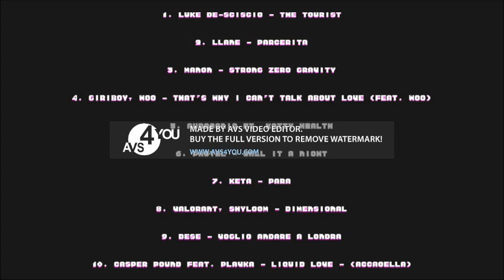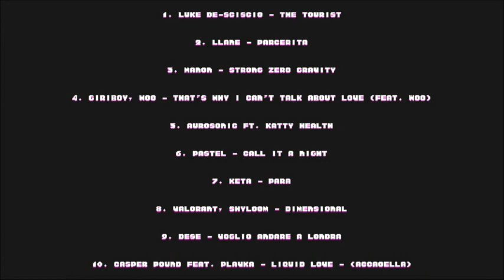06 Pastel Call It A Night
ALBUM / TITLE: New Music Releases Week 50 of 2022
RELEASE YEAR / DATE: 2022
COUNTRY: International
STYLE: Complication
LABEL: PMEDIA
SIZE: 80.6 MB
DURATION: 00:37:05
FILE FORMAT: MP3, (tracks)
UPLOADED BY: jimmy shum

Tracklist:

01. Luke De-Sciscio - The Tourist
02. Llane - Parcerita
03. Manon - Strong Zero Gravity
04. Giriboy, Woo - That's Why I Can't Talk About Love (feat. Woo)
05. Aurosonic ft. Katty Heath - Tale Of Us (Radio Mix)
06. Pastel - Call It A Night
07. Kéta - Para
08. Valorant, Shyloom - Dimensional
09. Dese - Voglio Andare A Londra
10. Casper Pound feat. Plavka - Liquid Love (Accapella)